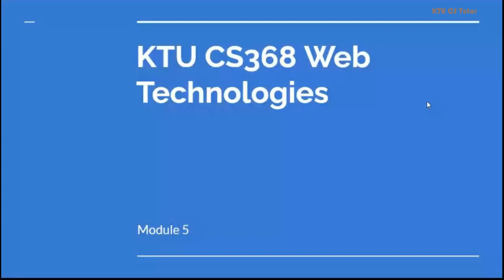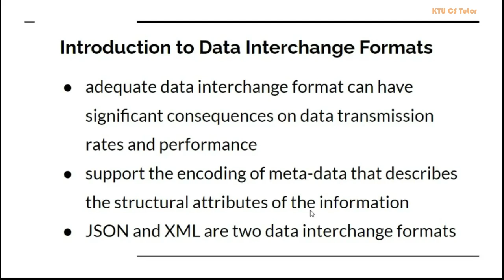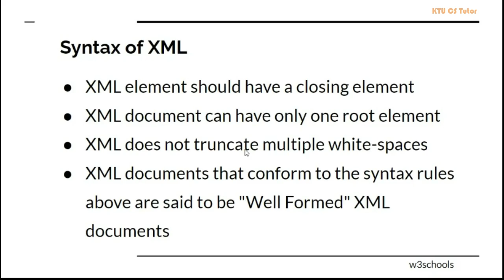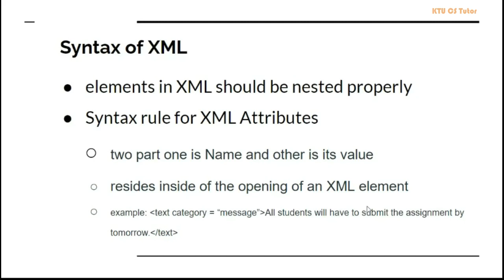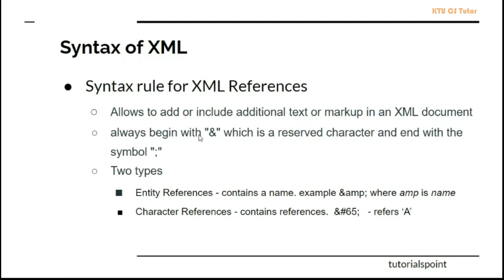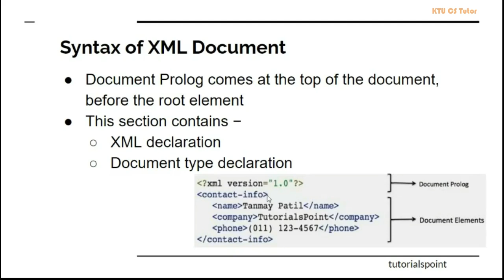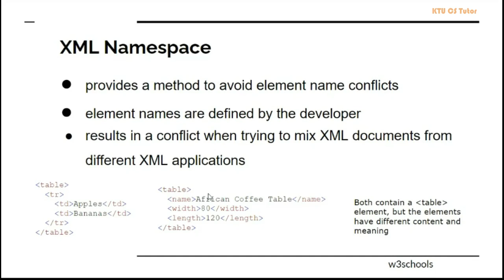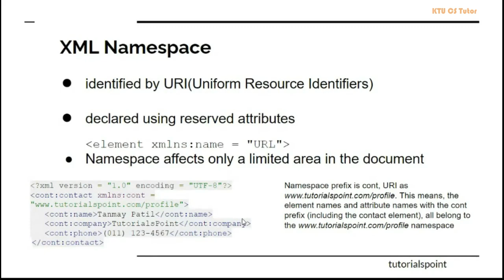KTU CS368 Web Technologies|S6 CS|Module 5 Part 1|Data interchange format-XML element&document Syntax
Previous year QPs and PPTs used in the presentation are available at